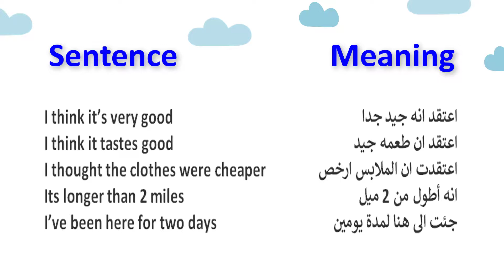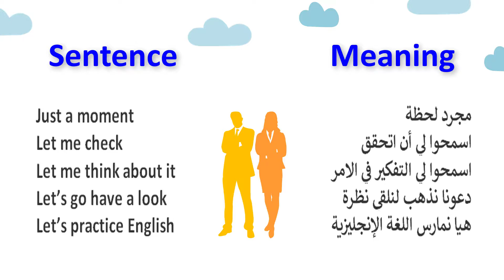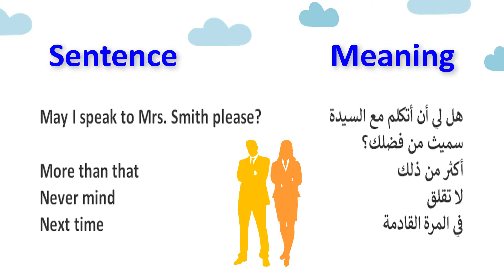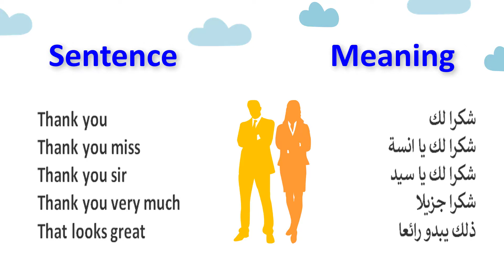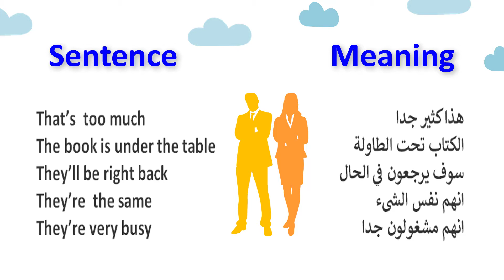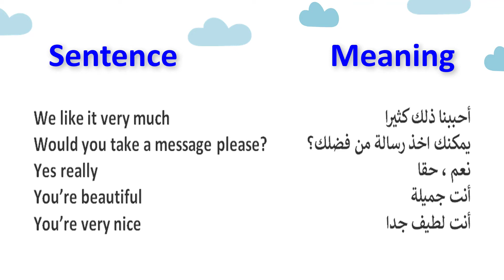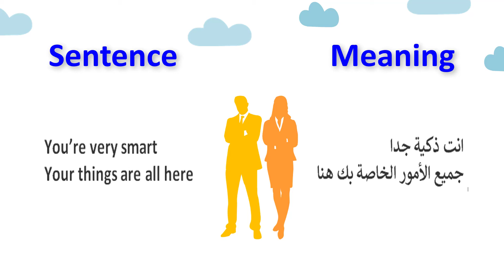الجمل الشائعة في اللغه الإنجليزيه2 Common sentences in English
متابعين قناة "ALEID languages" نقدم لكم اليوم الدرس10 وهو بعنوان /الجمل الشائعة في اللغه الإنجليزيه 2 \Common sentences in English/ نقدم لكم في هذا الفيديو أهم الجمل الإنجليزية التي تستخدم في المحادثة والتي يمكنك استخدامها لتخوض محادثة باللغة الإنجليزية بشكل سهل وسلس.. نتمنى لكم متابعة ممتعة.